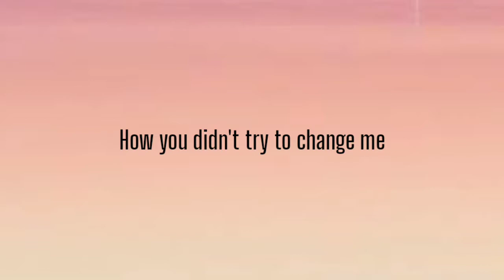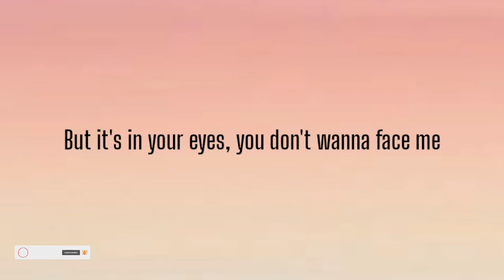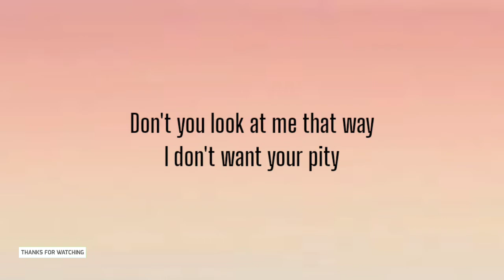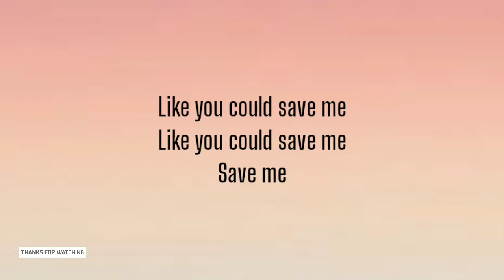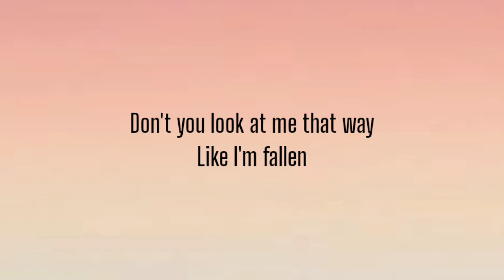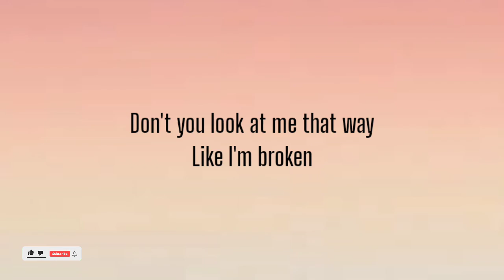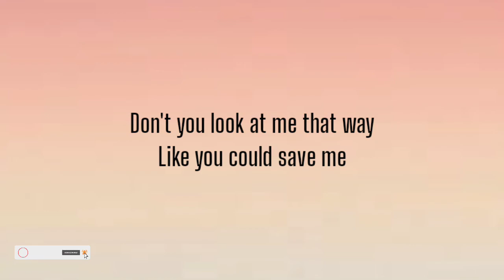FLORA CASH - DONT YOU LOOK AT ME THAT WAY ( LYRICS )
Oh God, what a wild ride
Been the two of us a long time
Still wonder how we survived
How you didn't try to change me

But now lately I've been terrified
And I wonder why, am I going crazy?
You've been trying to help me live a lie
But it's in your eyes, you can't even face me

Don't you look at me that way
Like I'm fallen
Like I'm broken
Don't want your pity
Like you could save me

I remember it was so nice
Sitting looking at the sunrise
Said, "I'll love you till the sun dies"
Hope you know that's never changing

But now lately I don't recognize
Who am I inside, am I going crazy?
You're the only thing that got me by
But it's in your eyes, you don't wanna face me

Like I'm fallen
Like I'm broken
I don't want your pity

Save me)